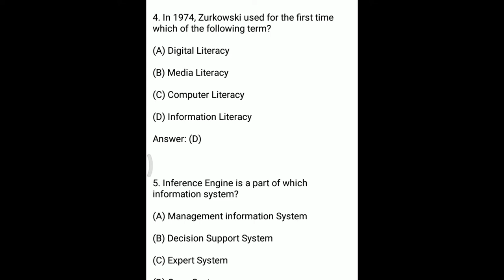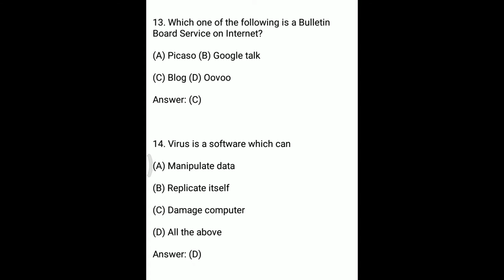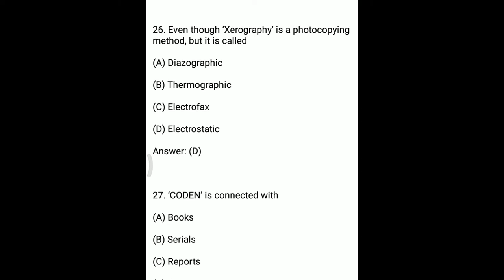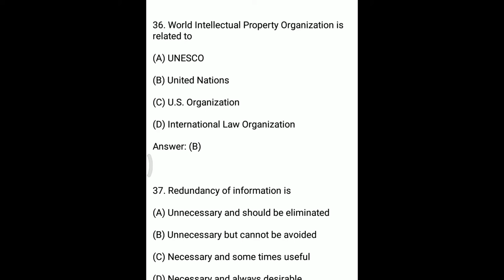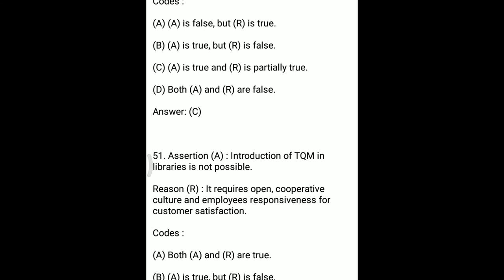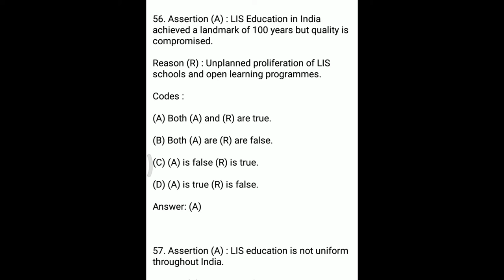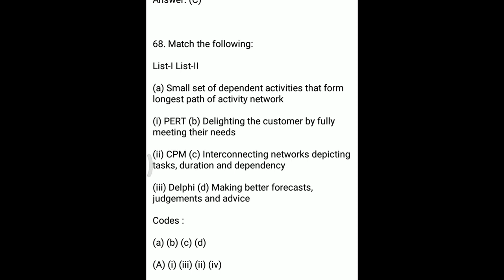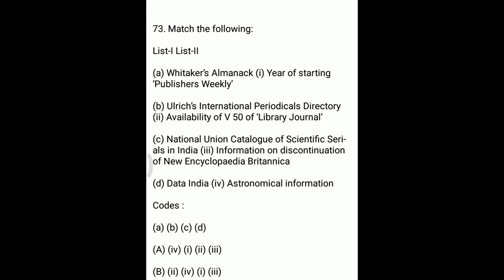Library Science Question Answer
MCQ Library Science